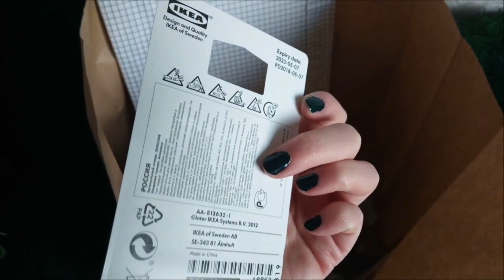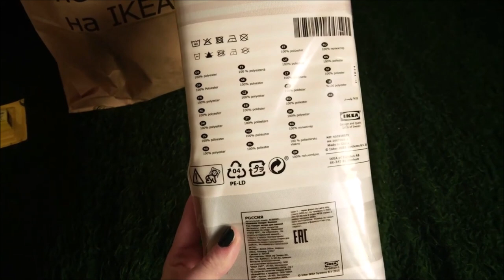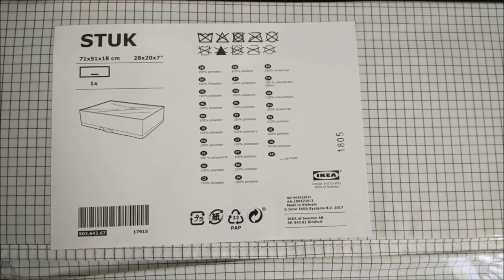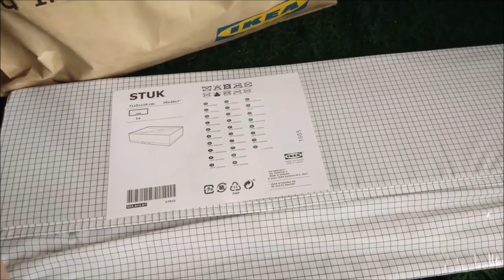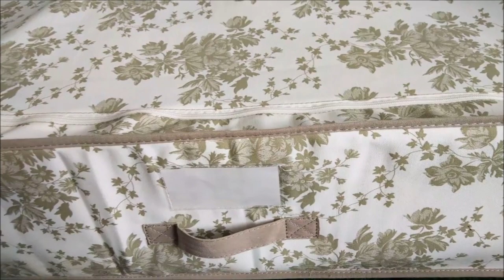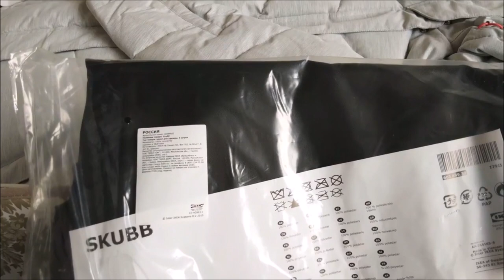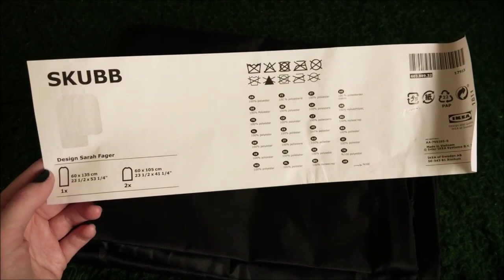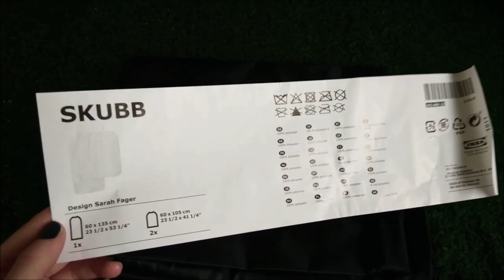Покупки в Икеа / Хранение одежды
1. Alkalisk 9V
2. Ароматические свечи Lavander Bliss
3. Штора для ванны Bolman 180*200 cm
4. Кофр для хранения одежды и белья Stuk
5. Чехол для одежды Skubb 3 шт.